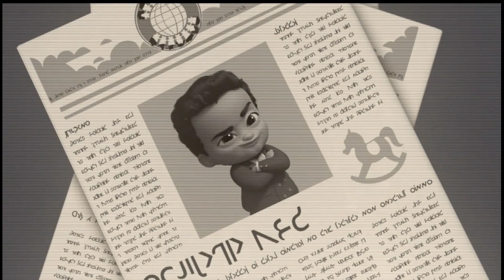Boss baby Back in Business S04E09 Tamil | Tamil Explanation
Kung fu panda "The Paws of Destiny"

New Chinese Romantic Drama Explanation

Watch all Boss Baby Back in Business Episodes

DreamWorks Dragons Riders of Berk Volume 1